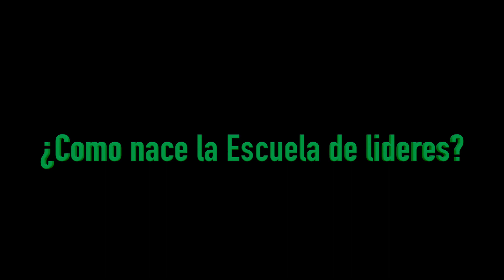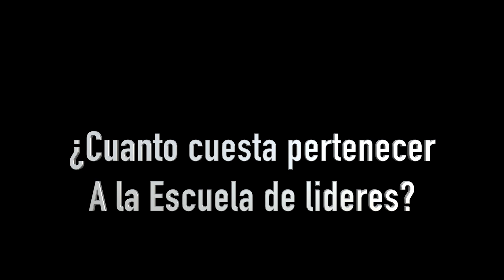Conoce nuestra escuela de líderes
Cada sábado nuestra casa tiene una escuela para ministerios, es un tiempo hermoso donde nos reunimos para estudiar la palabra de Dios.

Para ser eficiente en la vida, debes conocer la voluntad de Dios para tu vida, para ello la oración, lectura de la biblia y la obediencia a Dios debe ser tu norte a seguir, este mensaje viene ayudarte a crecer en tu vida espiritual, social y económica, siempre siguiente la voluntad del Señor para nuestras vidas.

Vivimos tiempos difíciles, muchos falsos profetas y maestros hay engañando a muchos, debemos poner en alto la luz de la palabra de Dios, para eso estamos en esta plataforma, para ser luz en medio de las tinieblas, así que te invitamos a compartir nuestros videos, y seguir este canal, ya que es un esfuerzo que hacemos por el evangelio.